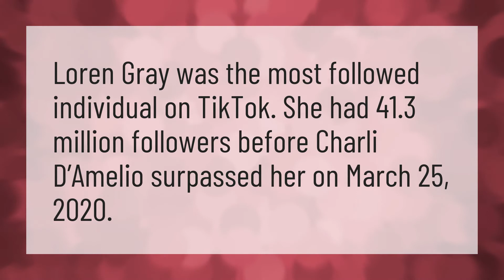What is the most viewed TikTok?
Renegade • What is the most viewed TikTok?